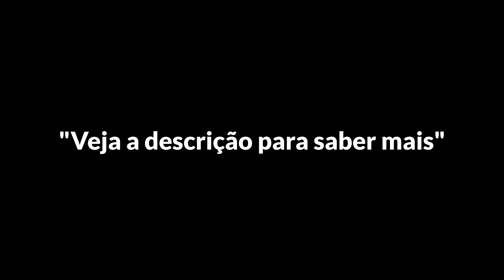O FIM DO CANAL?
NÃO. Não é o fim e sim o começo de uma nova fase...

O canal vai continuar com os resumos dos capítulos da novela "Poliana Moça". MAS, a partir de hoje (20/07) os vídeos serão mais adolescente, exemplo: "Top 10 Músicas Mais Tocadas 2022". Um conteúdo informativo de uma forma mais jovem.

Espero que vocês curtam e assistam MUITO essa nova fase do canal...